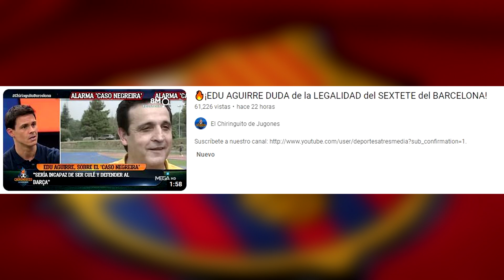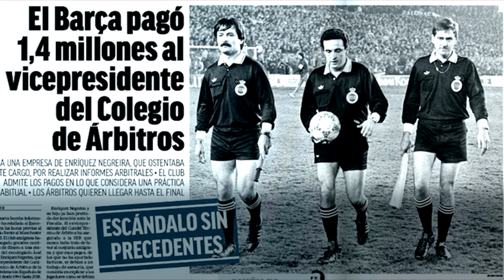Lo que Faltaba.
Situación critica para el Barcelona, esperemos que todo se solucione de la mejor manera y se aclaren las cosas de una vez por todas.